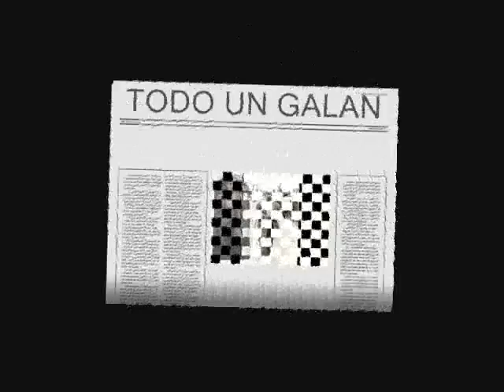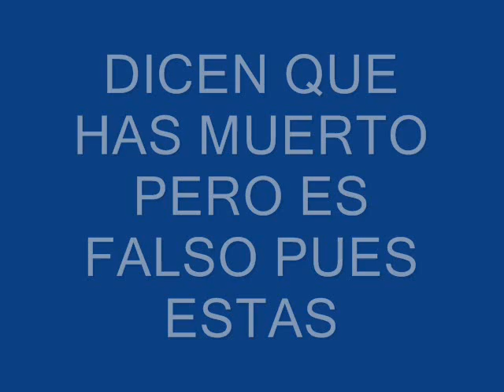GILBERTO IN MEMORIAM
Postumo homenaje para un gran hombre, gran esposo, mejor hermano, incomparable amigo e inolvidable padre. Gilberto cada dia estas mas vivo en nuestros corazones, Rosa, Nestor, Lucy, Javier y Patricia